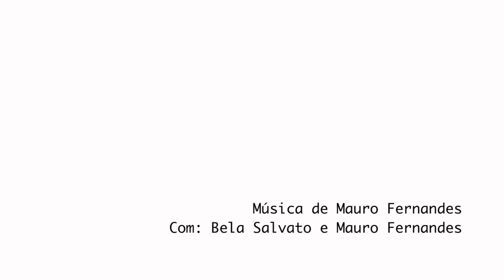História em Preto e Branco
HISTÓRIA EM PRETO E BRANCO é uma música original do "3ª VOZ".
Quem nunca viveu uma história de amor, um romance ou uma paquera que era uma delícia de se saborear?
Até o primeiro beijo acontecer, poder reparar nos trejeitos dela, nas bobagens que ele fala, no nervosismo e no romantismo até, enfim, o amor se descortinar num beijo?!
Delicie-se também e compartilhe.
Em tempos obscuros da música brasileira, até que cai bem "um romance como os que o Roberto já disse em várias letras dele", né?!

Autor: Mauro Fernandes
Intérpretes: Bela Salvato e Mauro Fernandes